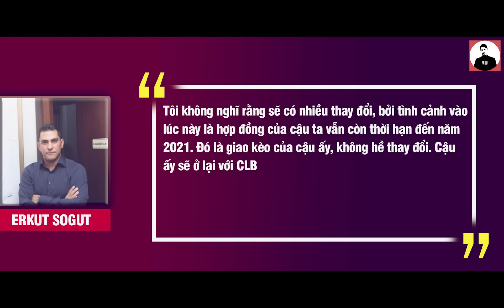BẢN TIN CHUYỂN NHƯỢNG 31/7 | MOURINHO PHÁ KÉT MƯỢN SIÊU CẦU THỦ CỦA BARCA, MU YÊU SANCHEZ LẠI TỪ ĐẦU